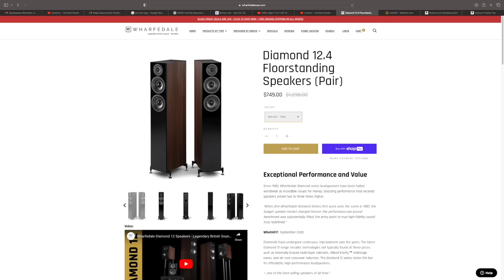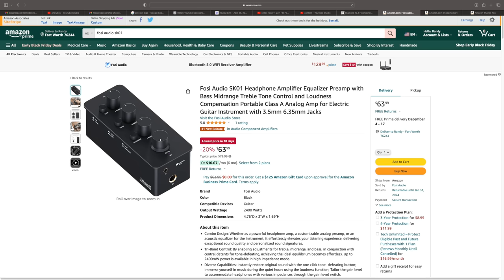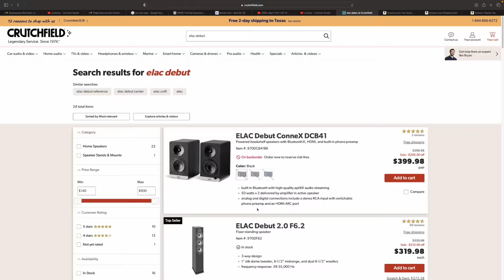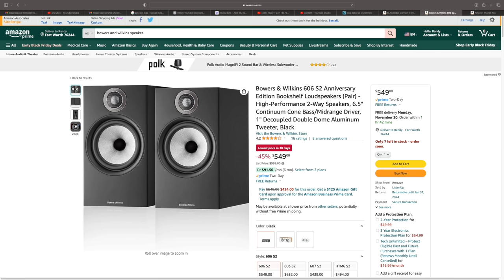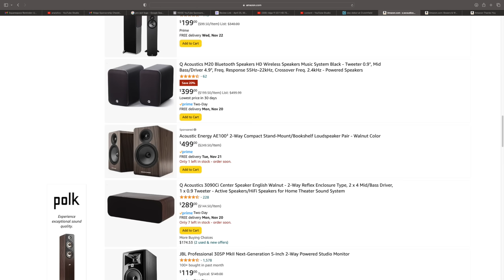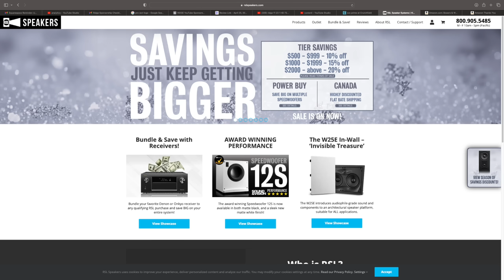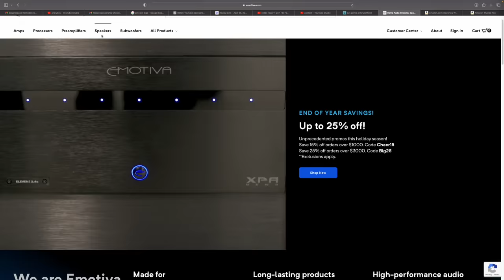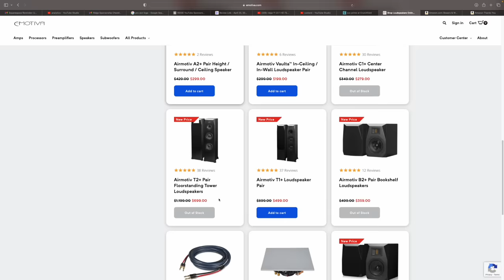Insane 2023 Sales on Klipsch, Elac, Emotiva, Wharfedale, Q Acoustics! Don't MISS these Sales!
Recommended DACs

Subs